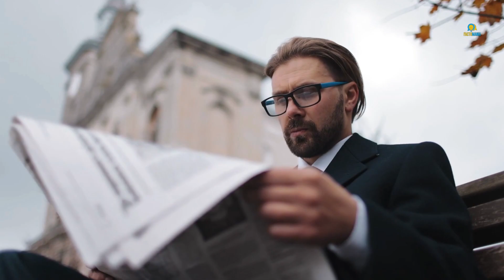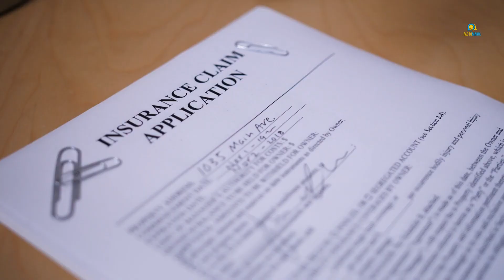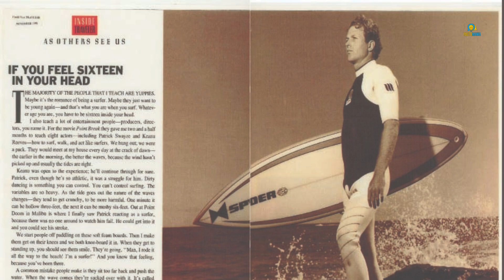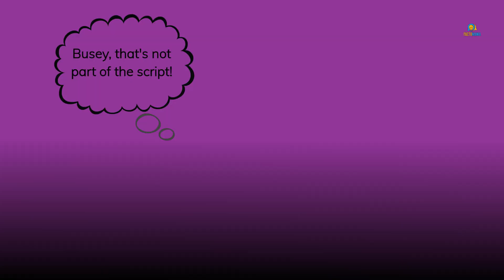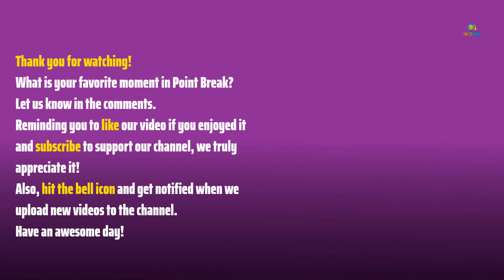13 Things You Didn’t Know about Point Break Movie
Who was originally cast to play the role of Johnny Utah? Why did the producers forbid Patrick Swayze to skydive? What was the original title of the movie? And what famous line in the movie was actually improvised and not part of the script?
The answers to all these questions and more await you right here in this video of 13 things you didn’t know about Point Break movie.
If you think you know everything about Point Break, then think again and watch this video, we have some pearls for you that may surprise you.
Don’t forget to comment with your favourite Point Break moment from the movie, we’d love to hear and read about it.